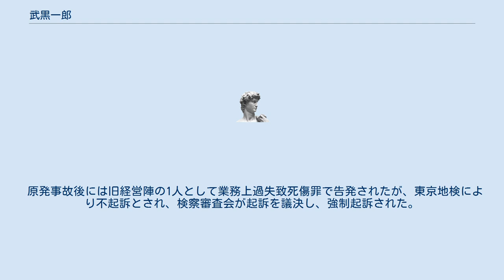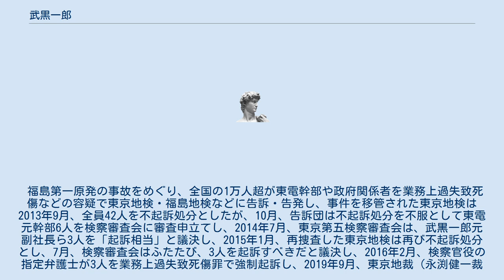武黒一郎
武黒 一郎（たけくろ いちろう、1946年3月13日 - ）は、日本の実業家。
東京電力副社長を経て、国際原子力開発株式会社代表取締役社長。
 2011年3月11日に発生した東日本大震災に伴う福島第一原発事故において、東京電力の代表として官邸にいて連絡役を務めた。
この際メルトダウン事故を防ぐために海水投入を実行した当時の吉田昌郎所長に対し、電話で中止するように要請し、「おまえ、うるせえ。官邸が、もうグジグジ言ってんだよ」などの発言を行った。
 原発事故後には旧経営陣の1人として業務上過失致死傷罪で告発されたが、東京地検により不起訴とされ、検察審査会が起訴を議決し、強制起訴された。
 福島第一原発の事故をめぐり、全国の1万人超が東電幹部や政府関係者を業務上過失致死傷などの容疑で東京地検・福島地検などに告訴・告発し、事件を移管された東京地検は2013年9月、全員42人を不起訴処分としたが、10月、告訴団は不起訴処分を不服として東電元幹部6人を検察審査会に審査申立てし、2014年7月、東京第五検察審査会は、武黒一郎元副社長ら3人を「起訴相当」と議決し、2015年1月、再捜査した東京地検は再び不起訴処分とし、7月、検察審査会はふたたび、3人を起訴すべきだと議決し、2016年2月、検察官役の指定弁護士が3人を業務上過失致死傷罪で強制起訴し、2019年9月、東京地裁（永渕健一裁判長）は3人全員に無罪判決を言い渡した。